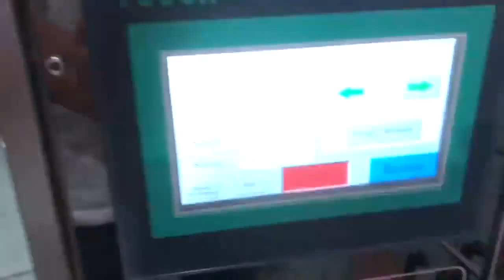Fudge Candy Sugar Packing Machine with Volumetric Cup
Automatic Four Side Sealing Bag Popcorn Beans Peanuts Rice Packing Machine
Automatic Popcorn Seeds Dry Fruit Nut Food Packing Machine Back Sealed Bag
Automatic Popcorn Beans Melon Seeds Sachet Packing Bagging Machine
Automatic Snack Corn Puff Popcorn Cashew Nuts Vegetable Seed Beans Peanut Bag Packaging Machine